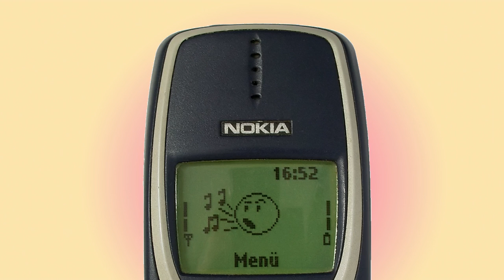NOKIA 3310 ringtone Just Call To Say Love